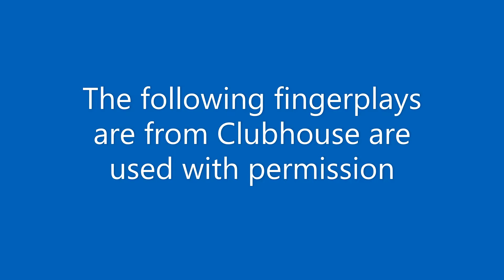February Fingerplays and Songs